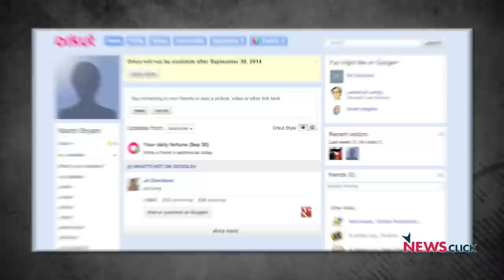क्यों BJP Aurangzeb को Villain बनाने पर तुली है?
पिछले 12 हफ्तों में, Maharashtra में कम से कम पांच लोगों को कथित तौर पर  मुगल बादशाह Aurangzeb को glorify करने वाले पोस्ट डालने के आरोप में गिरफ्तार किया गया है। ऐसा क्यों हुआ और इसके पीछे क्या राजनीति छुपी है? 'Itihas के Panne' के इस अंक में वरिष्ठ पत्रकार Nilanjan Mukhopadhyay इसी विषय पर चर्चा कर रहे हैं लेखक एवं पत्रकार Manimugdha S Sharma से।